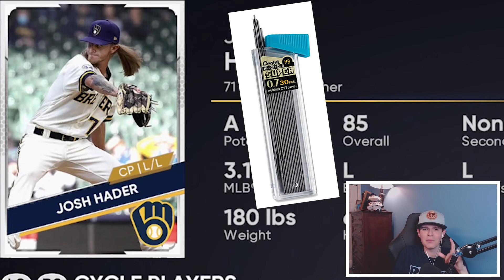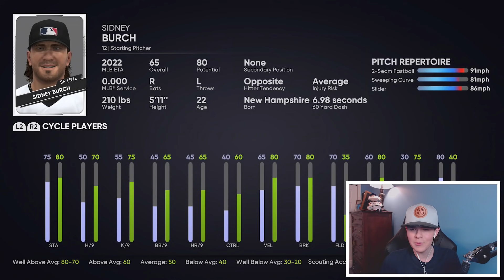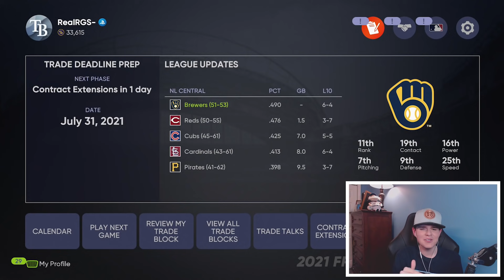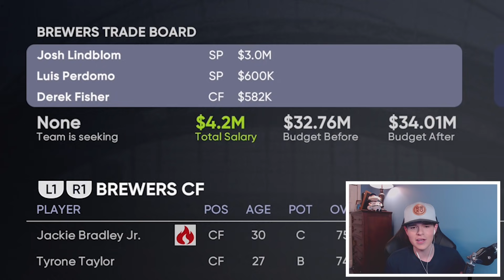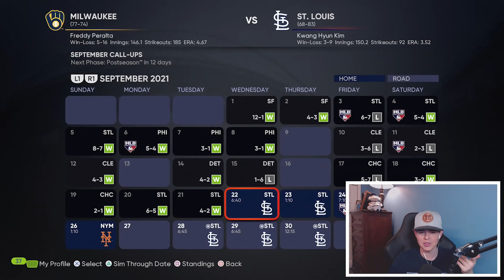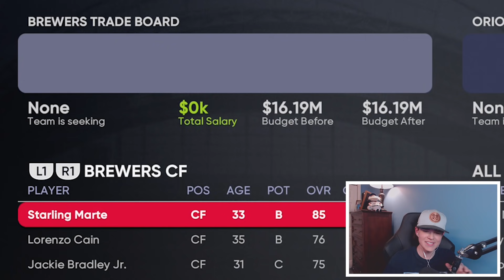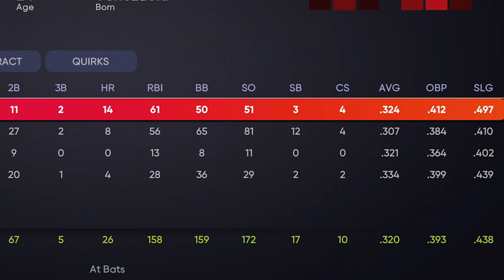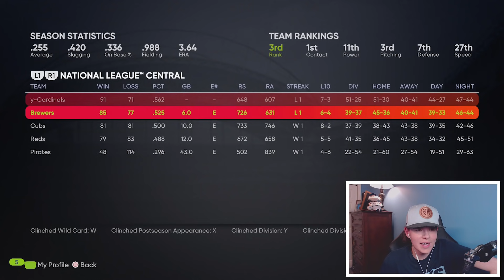MILWAUKEE BREWERS REBUILD in MLB THE SHOW 21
Today we rebuild the Brewers in MLB The Show 21 franchise mode, SHOULD BE A FUN ONE. This is a long one, and me will love u long time if u watch full thing. Ok thanks
Also leave a like for the almighty youtube algorithm

MLB The Show 21 is HERE, so make sure you are subscribed for many more MLB The Show 21 Franchise videos, like MLB The Show 21 Franchise Rebuilds, and all things MLB The Show 21, we may even hop into some MLB The Show 21 Road to the Show, or even some MLB The Show 21 Diamond Dynasty
REBUILDING THE MILWAUKEE BREWERS in MLB the Show 21